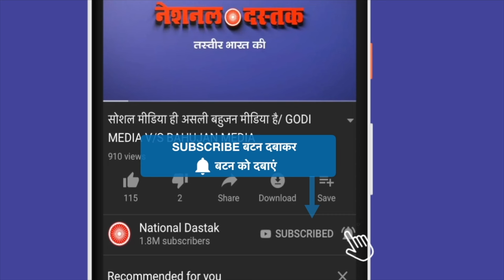बहुजनों की बैठक से घबराई बीजेपी